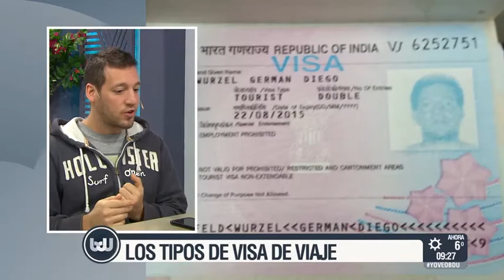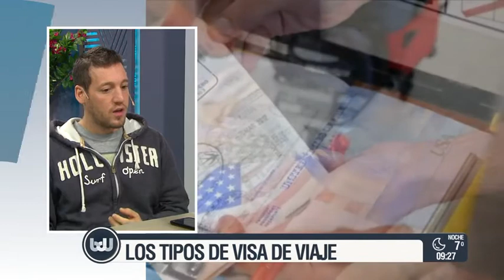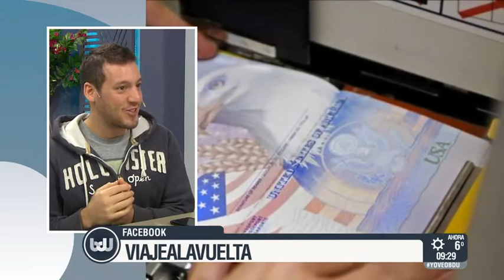Consejos de un viajero, Capítulo 2: Los documentos en los viajes.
Capítulo 2 de Consejos de Viajero en Buen Día Uruguay. Cómo estar preparado y qué documentos llevar para que el viaje salga soñado.